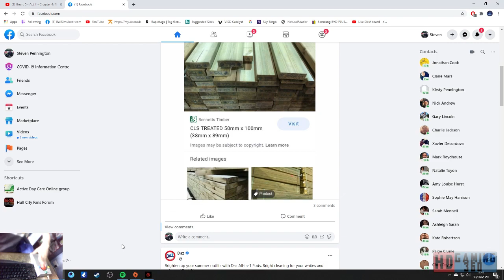Gears of War 5 Playthrough Part 23